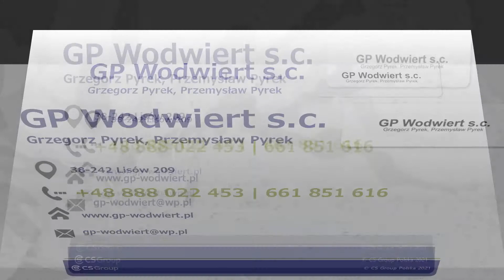Geologia Lisów GP - Wodwiert Grzegorz Pyrek, Przemysław Pyrek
geologia to dziedzina, w której specjalizuje się przedsiębiorstwo GP - Wodwiert. Jego właścicielami są Grzegorz Pyrek i Przemysław Pyrek, a siedziba znajduje się w Lisowie, w województwie podkarpackim. Oferta firmy obejmuje wiercenia geologiczne (metodą obrotową na płuczkę lub udarowo-obrotową na sprężone powietrze), studnie głębinowe, otwory obserwacyjne, piezometry, otwory monitorujące poziomy wód podziemnych, otwory poszukiwawcze, rozpoznawczo-rdzeniowaniowe częściowo lub w pełnym przelocie, odwierty pod pionowe kolektory do pomp ciepła, pompy ciepła, przyłącza wodne, a także pomiary i badania geologiczne. GP - Wodwiert realizuje zlecenia z dbałością o środowisko naturalne. Zaprasza do odwiedzenia strony WWW